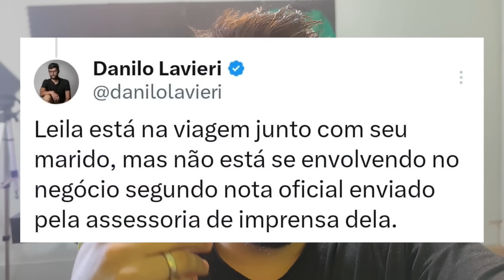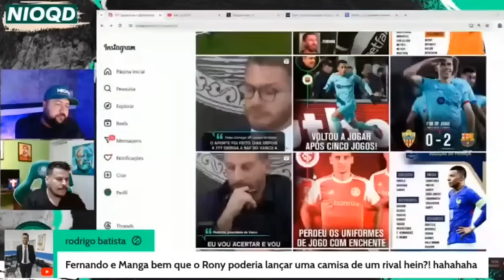PARTIU, VASCO! LEILA E MARIDO VIAJAM PARA OS EUA PARA COMPRAR O VASCO DA GAMA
Danilo Lavieri apurou que o casal viajou para os EUA com intenção de negociar pessoalmente a compra dos direitos de 70% do Vasco da Gama. Leila respondeu que não está participando diretamente da negociação.

Qual a sua opinião?